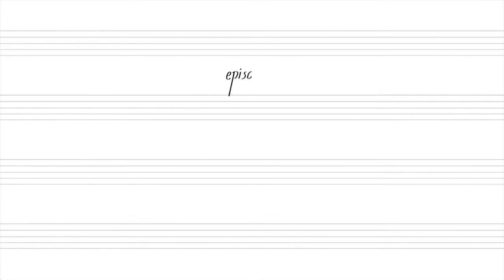EBTKS Episode 9 - An Interview with Ming Tsao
In today’s episode of “Composers-in-(Their)-Residence,” composer Ming Tsao sits down for a virtual interview as a part of Alinéa's 2020 summer series, Everything But The Kitchen Sink (EBTKS). Throughout the summer, Alinéa is releasing composer interviews, solo performances, and curated playlists to bring contemporary music content to your homes while we are unable to visit concert halls. New episodes premiere Fridays at 1pm EST. Find more episodes right here on our YouTube channel, and learn more about the series on our website at alineaensemble.org, or on our Facebook and Instagram pages, @alineaensemble.

Opening animation by: Lila Quillin
Edited by: Alex Garde
Featuring: Tyler Bouque, Matthew Henson, Alex Garde, Emma Burge, and Robbie Bui
Special thanks to Ming for his time and support!